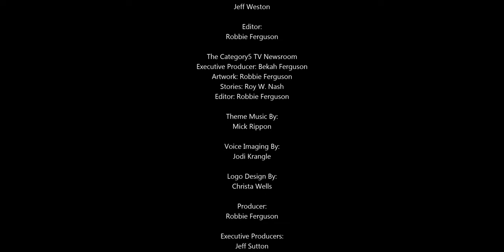Guinan is Back at the Invitation of Picard Himself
Patrick Stewart appeared on The View this week, and personally invited host Whoopi Goldberg to appear in the second season of Star Trek: Picard. Following an embrace, the beloved actress proclaimed, 'YES!'